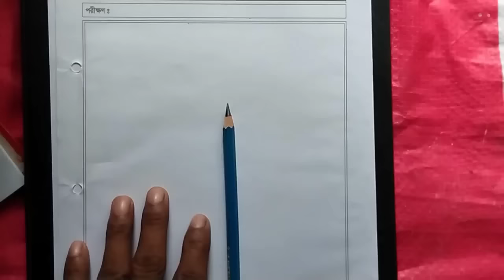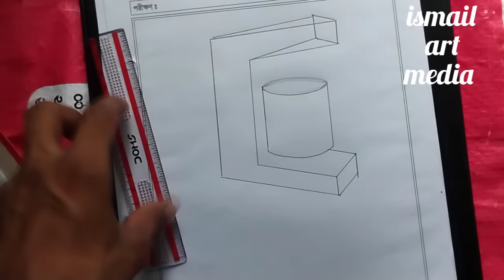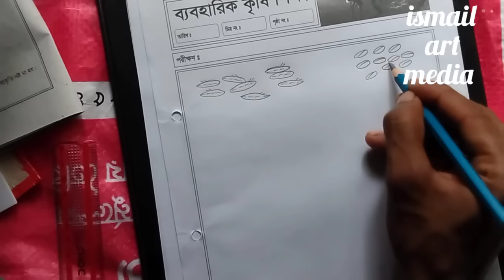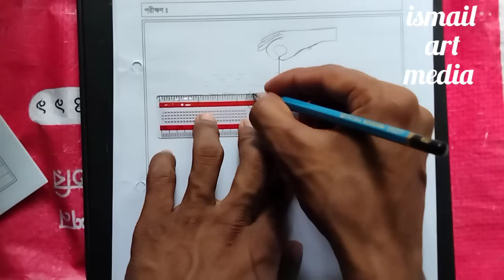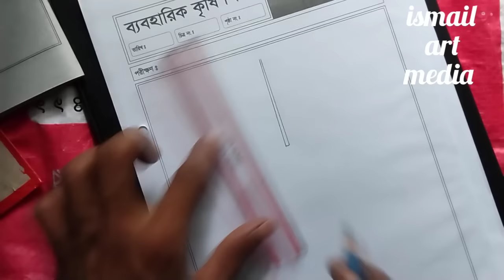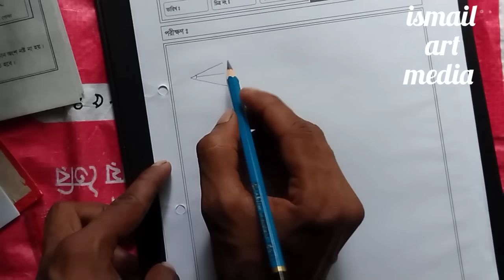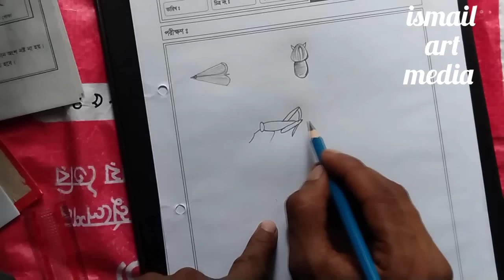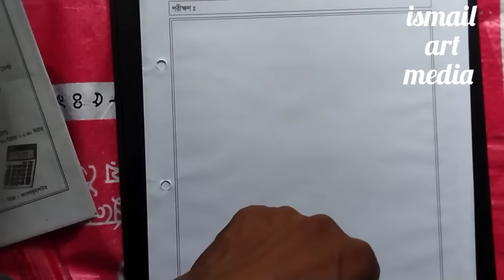Short syllabus 2022 ssc agriculture Practical Drawing || সংক্ষিপ্ত সিলেবাস অনুযায়ী কৃষি শিক্ষা আঁকা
Short syllabus 2022 ssc agriculture Practical Drawing || সংক্ষিপ্ত সিলেবাস অনুযায়ী কৃষি শিক্ষা ব্যবহারিক চিত্র আঁকা

২০২২ সংক্ষিপ্ত সিলেবাস অনুযায়ী কৃষি শিক্ষা প্রাকটিক্যাল চিত্র খুব সহজে আঁকা শিখুন

How to draw ssc practical agriculture
how to draw ssc Biology practical drawing
how to draw ssc physics practical drawing
how to draw ssc chemistry practical drawing
how to draw ssc practical drawing 2022

2B pencil